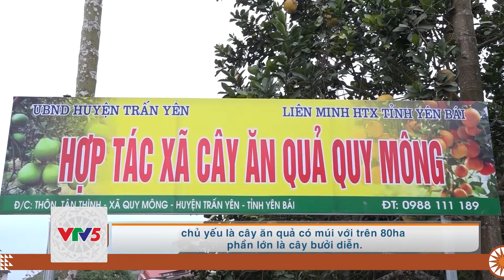[TIẾNG THÁI] YÊN BÁI TẬP TRUNG PHÁT TRIỂN CÂY ĂN QUẢ BỀN VỮNG | VTV5